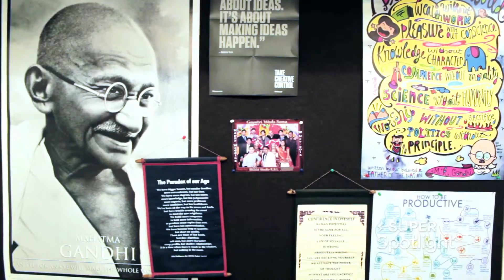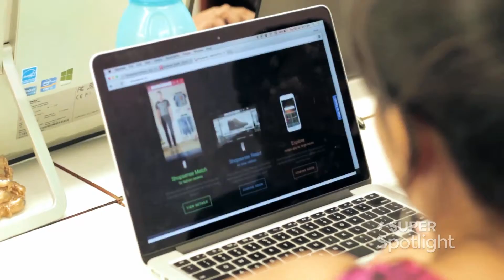Meet Harsh Shah - Co-Founder, Fynd on Super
Want to work with the team at Fynd? Meet them on Super for your next job

My keen interest in consumer facing technologies led me to start Shopsense. Before Shopsense, I worked in Opera Solutions for 3 years.
I have done my B. Tech in Metallurgical Engineering  from Indian Institute of Technology, Bombay.